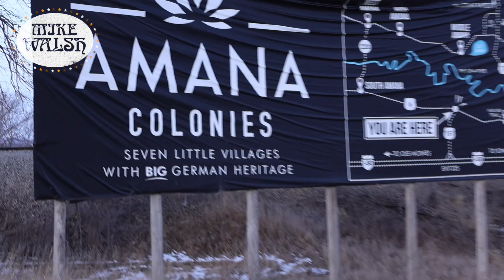A Weekend of The Mike Walsh Band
Come hang out with Mike on guitar, and Ilya on bass as they hit up Winestyles in Ankeny, IA on Friday and Millstream Brewing in the Amana Colonies on Saturday.

Special thanks to Caetlen Gyhra for helping film.